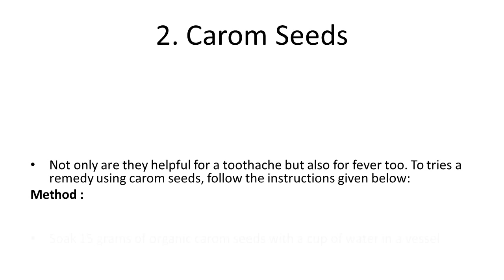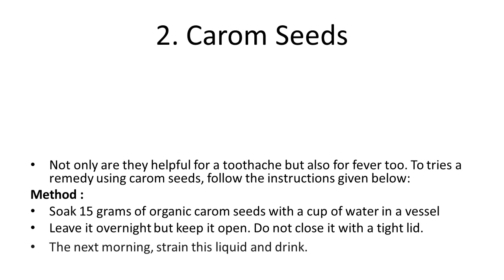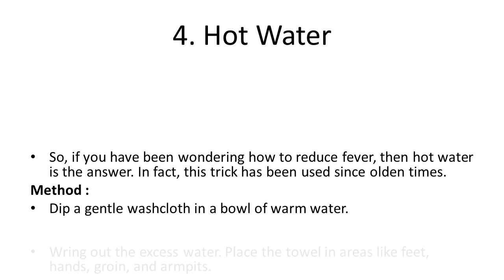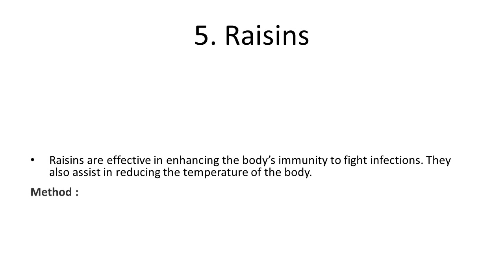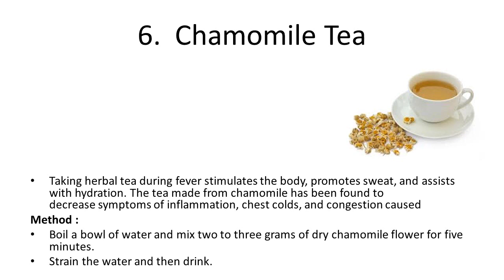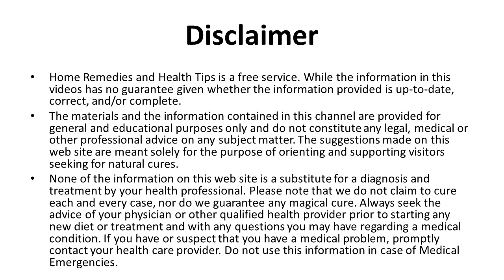Best Home Remedies to Reduce Fever | Home Treatment for High Fever | Natural Remedies for Fevers